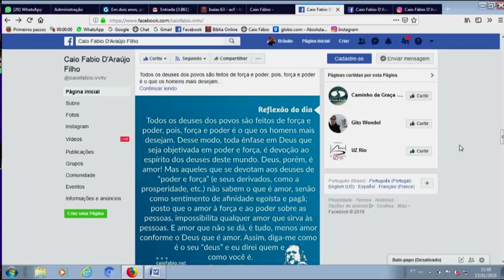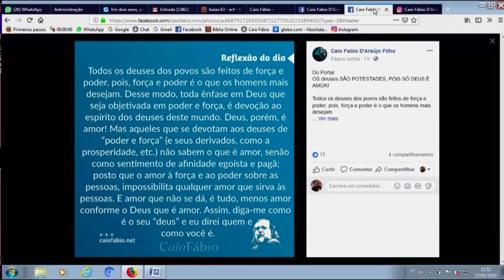Os deuses dos povos são poder e força! Por isso, os crentes estão assim!